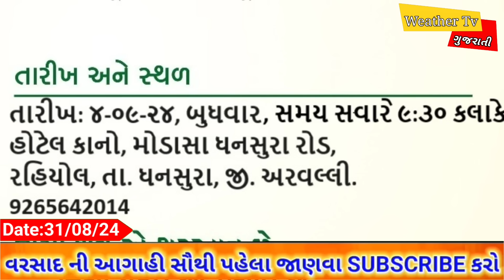કપાસમા સુકારો અને વરસાદની આગાહી પરેશ ગોસ્વામી || Kapas Ma Sukaro Varsad Ni Aagahi Paresh Goswami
bangal Ni khadi ane arbi samundra ma sakriyata jova mali rahi chhe jena karne Gujarat ના anek jillama varsad thavani sakyata chhe joke aa varsad chhuta chhavaya ane madhyam thi samanya varsad hase pan 17 thi 21 August ma varsad thase

નીચે આપેલ લિંક ઓપન કરો અને સંગઠન માં જોડાવા માટે ફોર્મ ભરો

Paresh_Goswami_WeatherTV